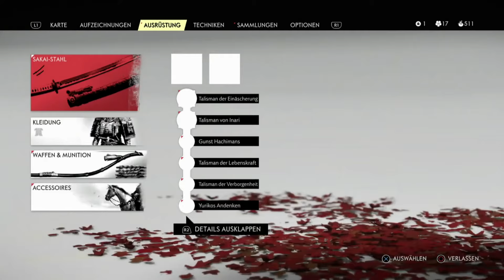Ghost of Tsushima Gameplay German #77 - Befreiung der Insel